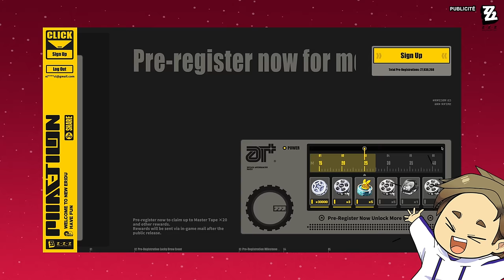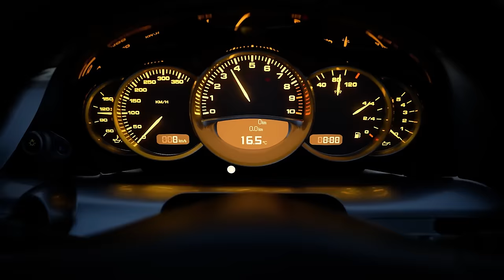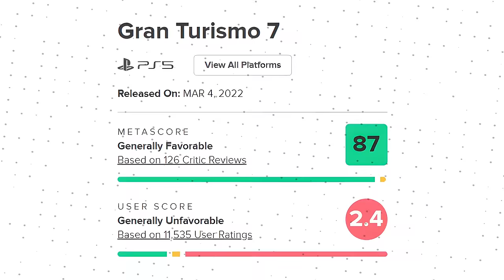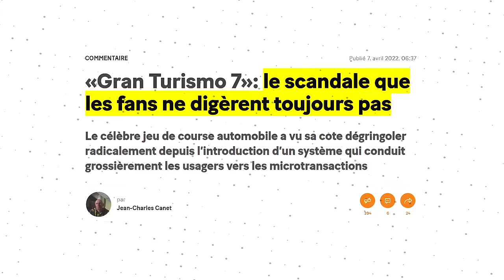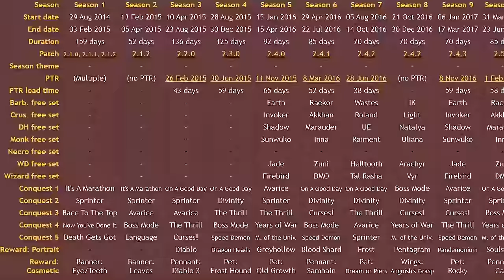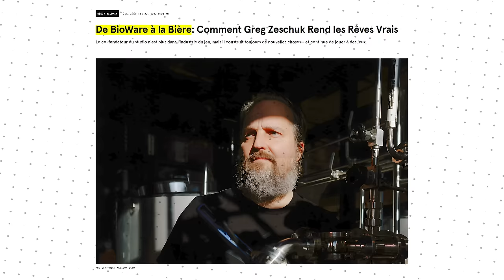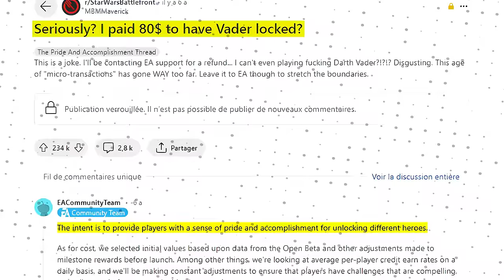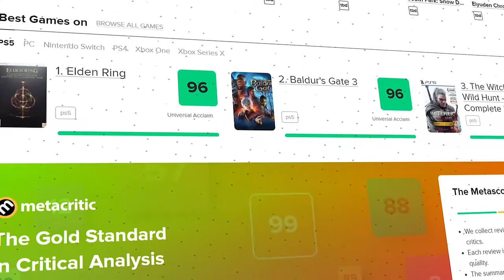4 MISES À JOUR QUI RUINENT DES JEUX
🔥 L'ultime bêta test de Zenless Zone Zero arrive enfin ! Découvrez le monde captivant de ZZZ, un ARPG Urban Fantasy disponible sur PC, consoles et mobiles. Rejoignez-nous maintenant pour le bêta test fermé et devenez un Proxy légendaire – inscrivez-vous maintenant

Bonjour… vous ! Vous êtes-vous déjà senti trahi ? Trailer. Votre nouveau jeu vidéo préféré arrive bientôt, c’est la bave aux lèvres que vous scrutez la moindre information dessus. Les preview sont encourageantes… puis les tests, le metascore semble se fixer autour de 90, c’est un banger annoncé, la zinzinade est là, congées posées, ça va farmer comme jamais dans les plaines de Kalm. Puis le jeu se met à jour : c’est le drame. Un élément bien particulier du cœur de gameplay a changé pour tout jamais, quelque chose qui pourtant pouvait à tout moment péter a bel bien pété. C’est la déception.

C’est un peu ce qu’on pu ressentir certains joueurs de Tekken 8 récemment.

3x rien, juste l’ajout prévu de tout un système de microtransactions jusque-là absent. Venu en soutien d’un jeu qui, s’il s’est très bien vendu, a quand même coûté 2 à 3 fois plus cher à se développer que Tekken 7. On comprend pour sûr, mais mettre des célébrations de combats limités à acheter avec du vrai argent APRÈS la publication du metascore, ça la fout un peu mal. Y’a pas mort d’homme, mais je comprends que ça puisse fâcher. Voilà, c’est de ce genre de trahison, peut-être bien plus graves, dont j’ai envie de vous parler aujourd’hui.

Un Grand Merci à SideMaul pour son résumé de Star Wars Battlefront II en moins de 2mn! allez voir sa chaine

0:00 Publicité - Zenless Zone Zero
1:59 Mises à jour et Metacritic
5:20 Inflation des crédits Gran turismo 7
11:18 l'hôtel des ventes de Diablo 3
16:29 L'extended Cut de Mass Effect 3
22:50 Les Lootboxes de Battlefront II (avec @SidemaulStarWars)
30:36 Mettez à jour vos critiques svp